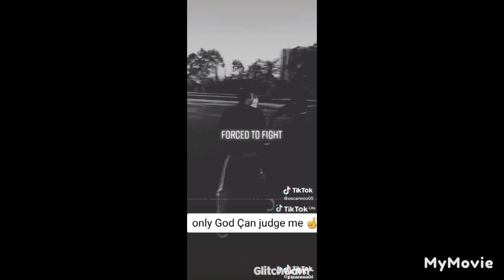the great master in africa ,,,,like ,,follow and subscribe,,kung-fu is best in world